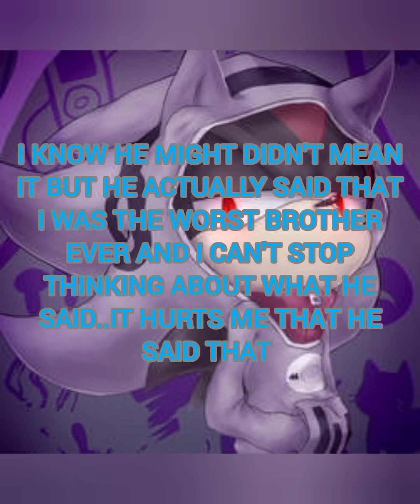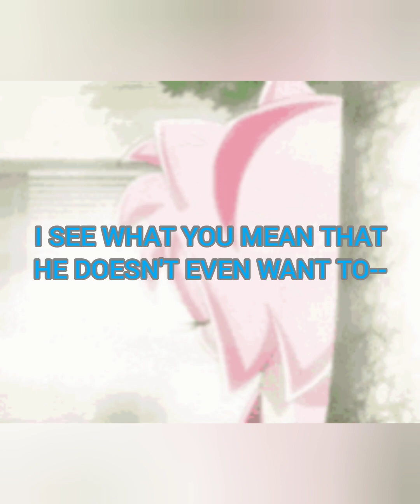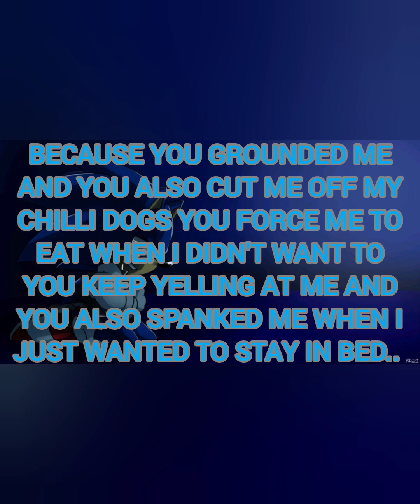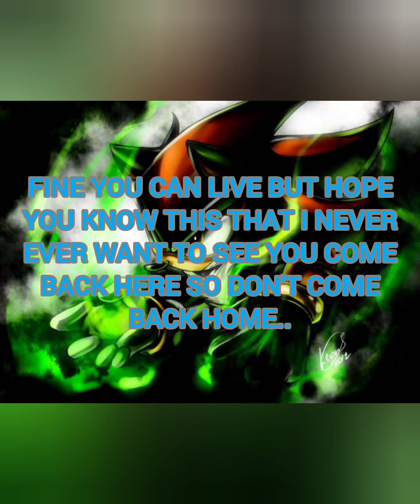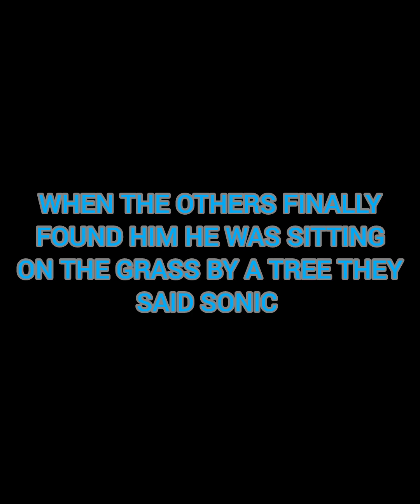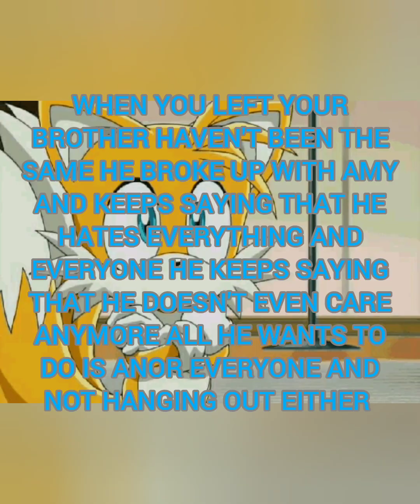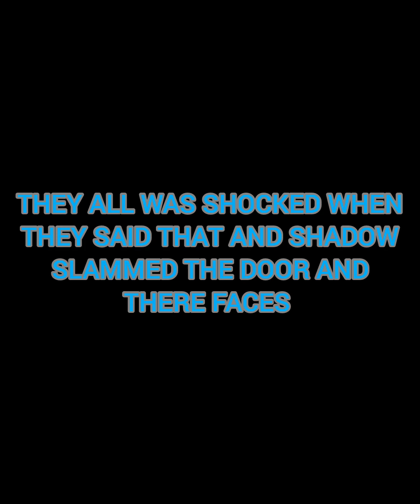sonics crazy rose 5